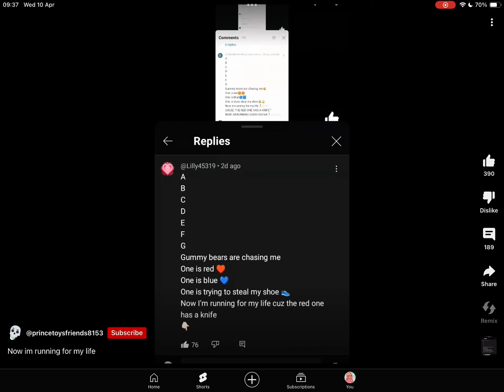A B C D E F G….gummy bears are not inno……👹😰😰😰😥😰😰😰😰